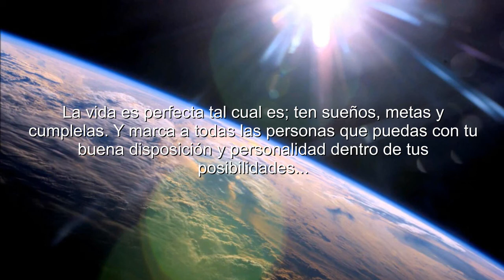El origen y objetivo de la vida.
Yo solo soy un mensajero, tu decides que hacer con el mensaje.
Actualmente tengo problemas económicos por la situación de mi país, si gustas apoyarme puedes enviarme una donación por paypal al correo cualquier cantidad es aceptada así puedo sacar videos más seguido y comer, y reunir para ser actor de doblaje.